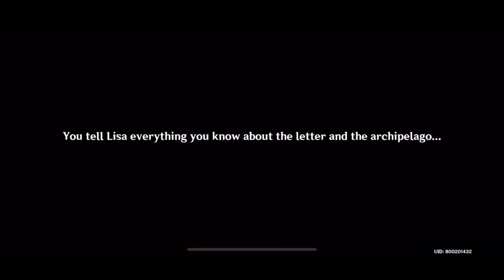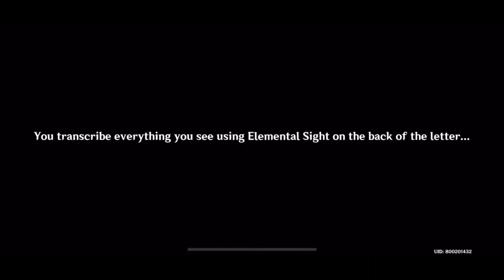Genshin Impact - Midsummer Adventure Part 1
O.o man it’s been awhile we seen Klee again and Lisa, there is sure a lot of texts to read so feel free to use the time stamp or wait for the next part :)

0:00 intro
0:06 meeting Klee
5:06 o3o Klee cute moment
6:04 asking people about the island
6:31 Cyrus
8:35 on to the next one
8:45 Marjorie
10:11 next
10:30 Mr. huffman
11:11 let’s ask someone else
12:26 off to the library
12:51 Lisa
18:21 talk to Jean next ?
18:28 cya in the next one
18:30 end